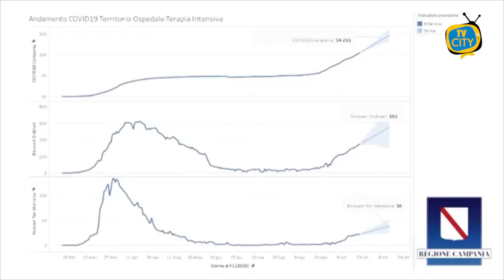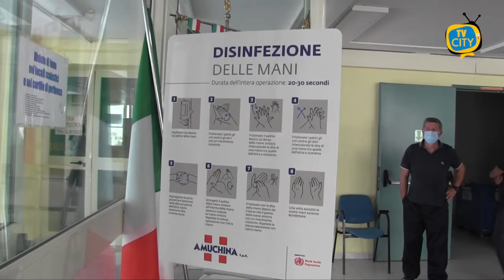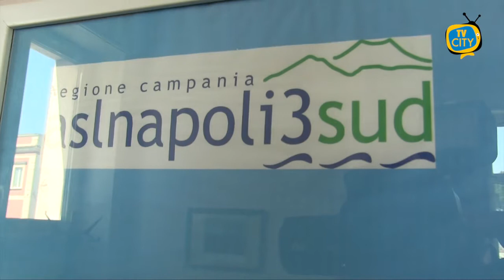TG del 28-09-20: l’informazione quotidiana di TVCITY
Nuovo appuntamento con l’informazione di TVCITY. In apertura il maltempo di questi giorni che ha colpito la Regione Campania e il centrosud. Non sono mancati i danni e i disagi. A Torre del Greco in particolare un albero è caduto nel cimitero cittadino, episodio analogo anche in Traversa Garzilli, nella zona di via Montedoro.
Disagi anche lungo la passeggiata Porto Scala. Questa mattina con le nostre telecamere abbiamo documentato la situazione in cui versa l’area.
Facciamo anche il punto sull’emergenza sanitaria in Campania tra l’aumento dei contagi e la prossima riapertura delle scuole. De Luca nella consueta diretta del venerdì ha anche minacciato una possibile chiusura della Campania in caso di aggravamento della diffusione epidemiologica.
Poi la pagina sportiva del lunedì con la Turris, sospesa causa maltempo la prima gara di campionato per i corallini. Il match del Partenio era iniziato sotto un forte diluvio e dalle prime battute era parso chiaro che i giocatori avrebbero avuto serie difficoltà a restare in piedi. Resta così l’amaro in bocca per tutti i tifosi, intanto debutto in campionato tra le mura amiche con la Virtus Francavilla.